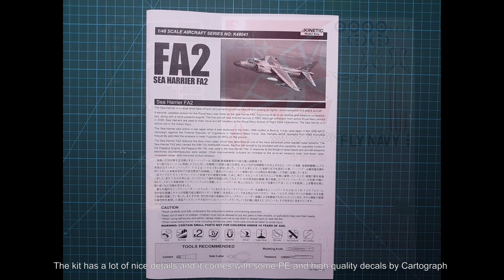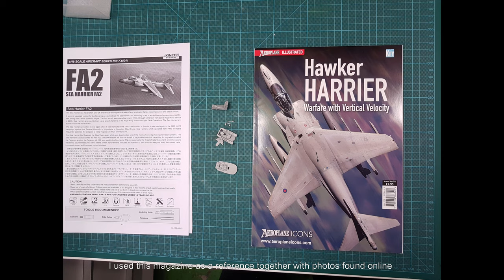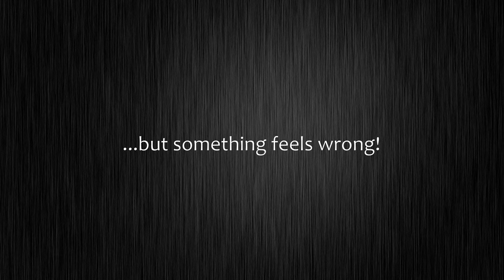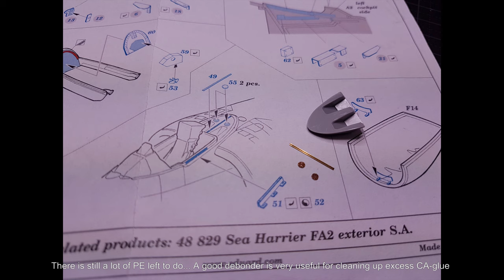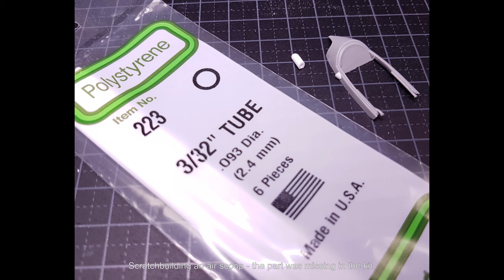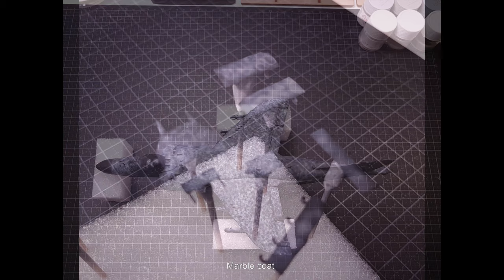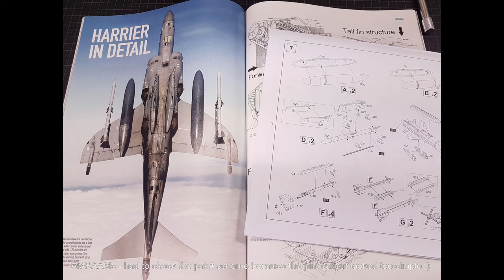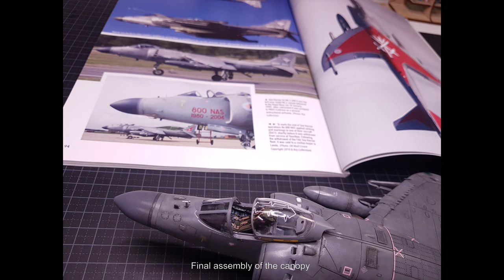Kinetic 1/48 Sea Harrier FA.2 Build-log and Reveal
This is a build and reveal video for the Royal Navy Sea Harrier FA.2
It's probably one of the toughest builds I have done recently and I almost gave up :)
But now that I have completed the build I'm very pleased with the finished model.

CREDITS:

Music

YouTube AudioLibrary

"MydNyte", "Skewls Owt", "RhythmOrganyzer"
by Noir Et Blanc Vie

"Cold Blue"
by Astron

"Follow Me", "Loop Caught"
by Andrew Langton

"Komorebi"
by Futuremono

"Doctor Momentum"
by Slynk